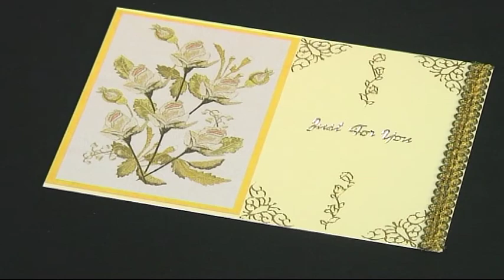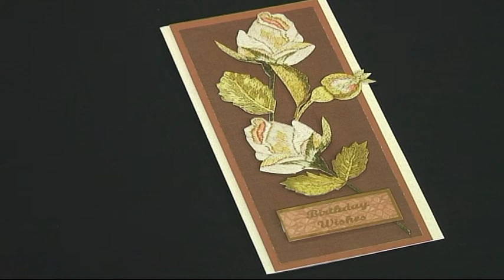Shabby Gentility Gallery 01 from icangetitonline.com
is where you will find this fantastic range.